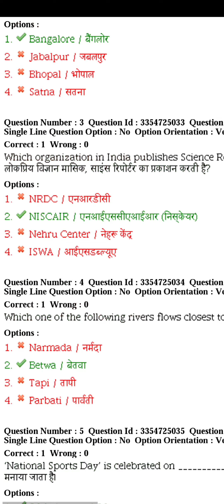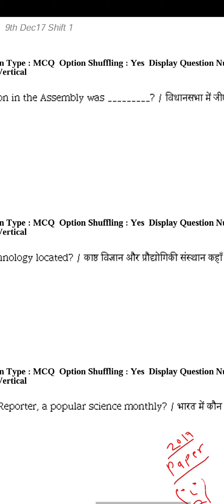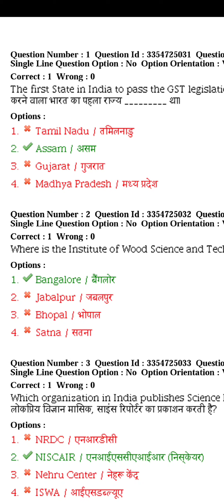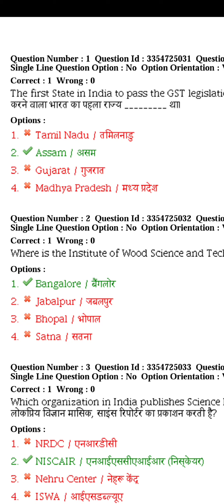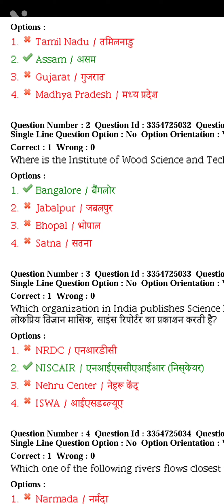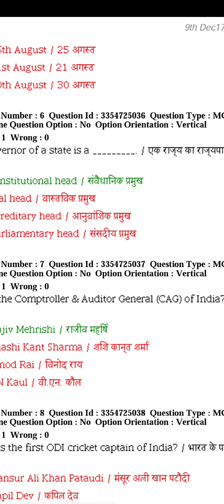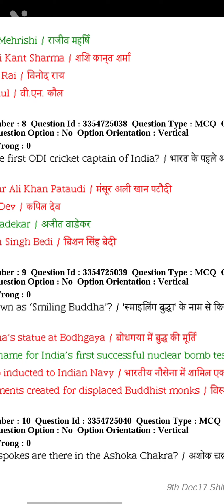MP PATWARI | 2017 GK Paper Analysis Part - 1